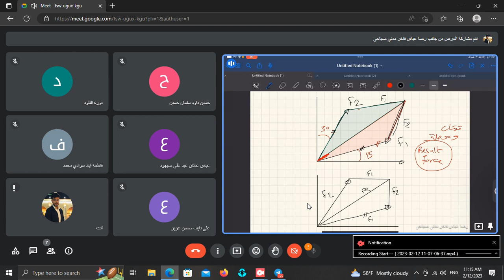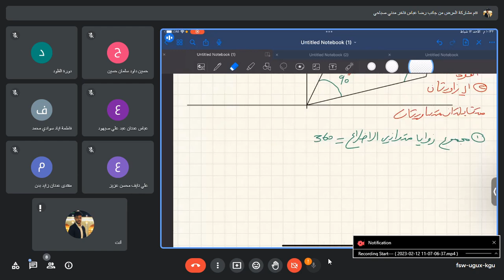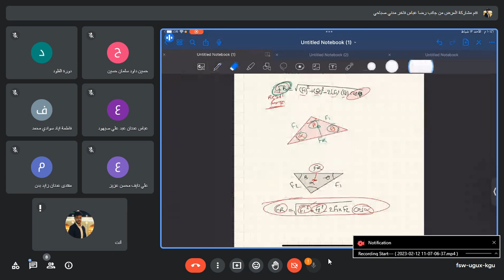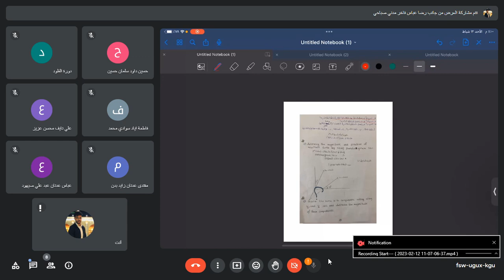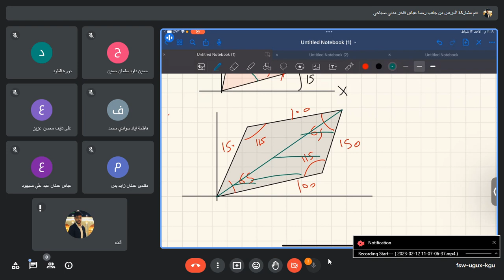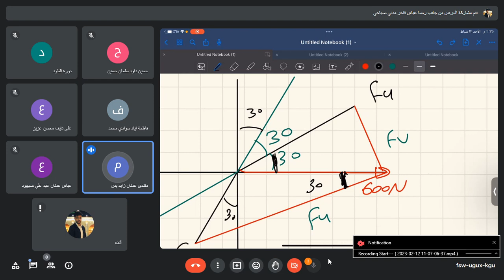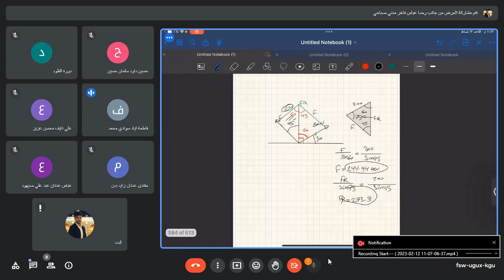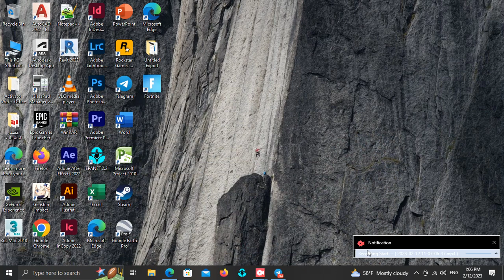المحاضرة الثانية (استاتك) : طريقة المتوازي الاضلاع